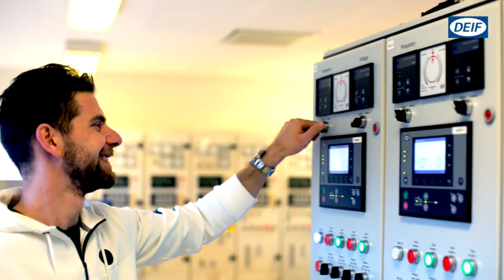DEIF's Interview about PPM 300 Training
Feel free to watch our Service Engineer Mr. Stamatopoulos Stavros Interview at DEIF’s Headquarters for his experience about PPM 300 Training.